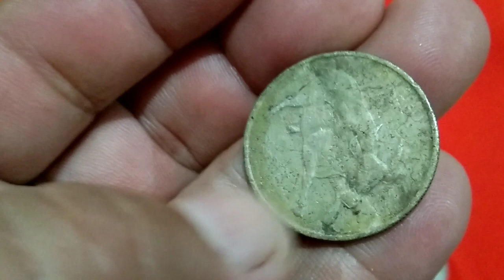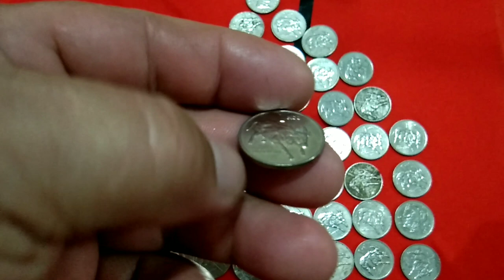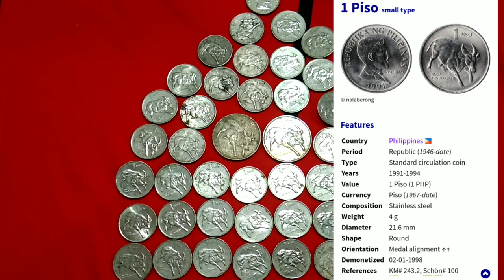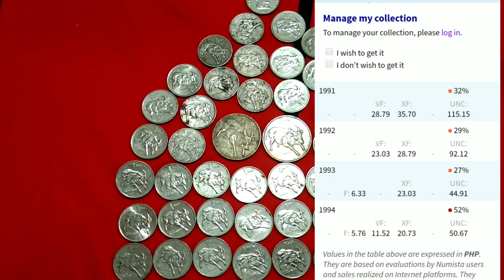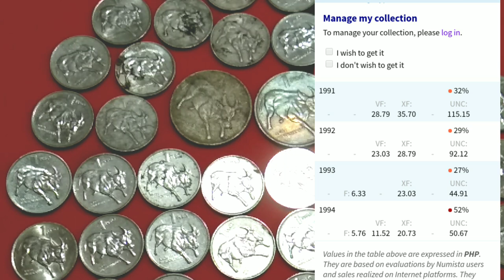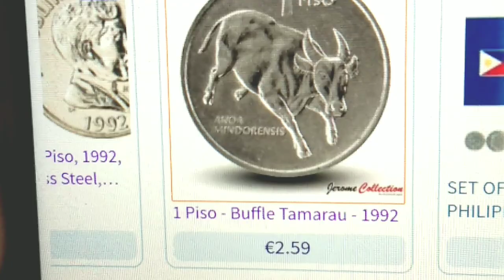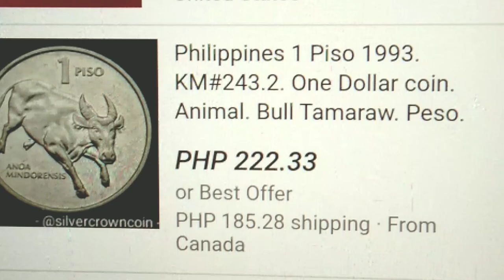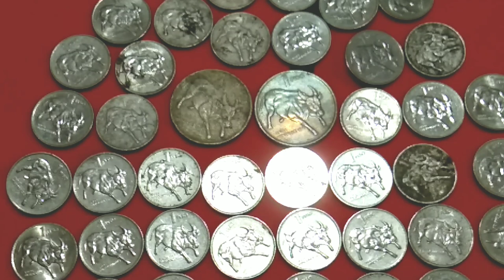Vlog46 SMALL SIZE 1PESO COIN ,DISCRIPTION DETAILS AND PRICE UPDATE.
The story of one peso carabao family
and thier characteristic .

Gears Used: Link below for discounted items in Lazada:
1. Boya M1 lavalier microphone
Please click the Link to purchase with big discount:

2. Oppo Reno 4